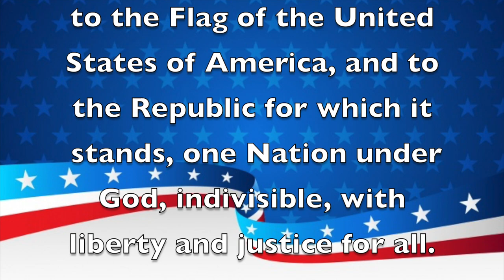Morning Announcements June 3rd, 2021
Look Us Up on:
Facebook: Renaissance Charter School at Pines